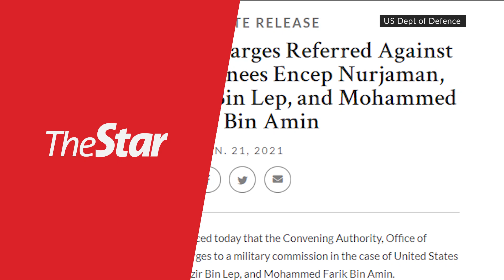US charges Hambali, two Malaysians over Bali, Jakarta bombings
US military prosecutors have filed formal charges against an Indonesian militant and two Malaysians in the 2002 Bali bombings and 2003 Jakarta attack, the Pentagon said Thursday (Jan 21).

The charges were filed nearly 18 years after the three were captured in Thailand and after each has spent more than 14 years in the US military prison in Guantanamo Bay, Cuba.